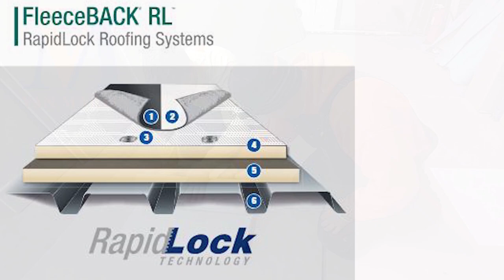How Strong Is The @CarlisleSynTecSystems RapidLock™ Roofing Installation System? | VELCRO® Brand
Make RoofInstallation quick and easy with the @CarlisleSynTecSystems SynTec RapidLock™ Roofing System. Powered by VELCRO® Brand Fastening Solutions, this revolutionary membrane attachment method strongly adheres to low-slope roofs adhesive-free.​ Check out its superior strength!

Thanks, Van Martin Roofing for sharing this awesome video!​